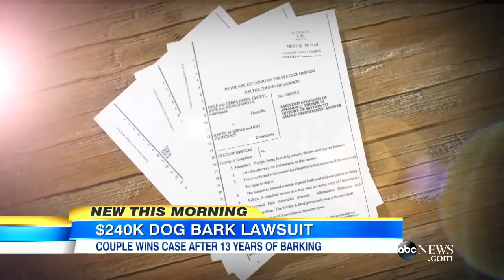Couple Awarded Settlement After Decade of Dog's Barking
Dale and Debra Krein win nearly a quarter of a million dollars in damages due to Mastiffs' bark.